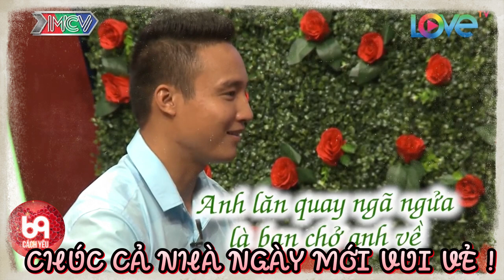Cười Tụt Lưỡi Khi Nhà Gái Mang 500 Anh Em Đi Xem Mắt Nhà Trai | 69 CÁCH YÊU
BMHH 393
69 Cách Yêu là trang cập nhật những chương trình hẹn hò, ghép đôi, mai mối hot nhất hiện nay BẠN MUỐN HẸN HÒ, HẸN ĂN TRƯA, VỢ CHỒNG SON, YÊU LÀ CƯỚI, MAI MỐI CÙNG NGƯỜI LẠ